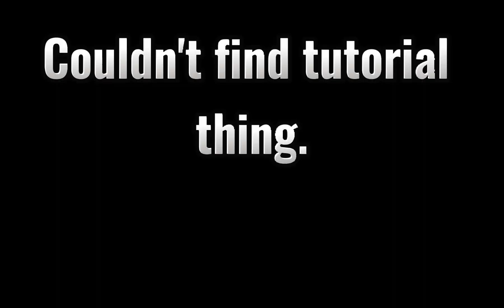Himars Update and Maverick event Returns! (Military tycoon)